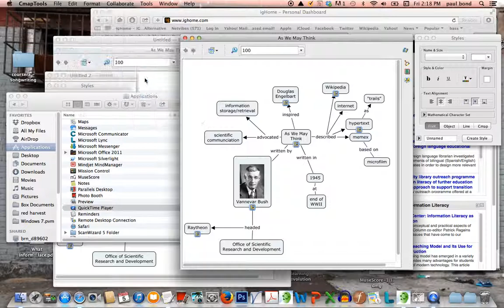cmap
exporting a cmap as a web page